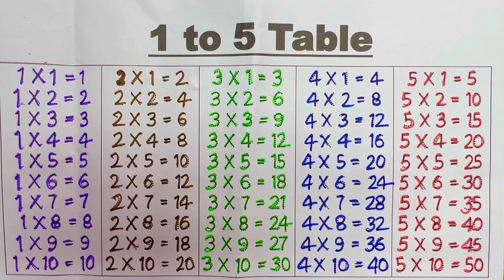table of 2 to 5,table of 5,table 1 to 5,table of 1 to 5,times tables 1 to 20,table,1 to 5 tables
c program to print multiplication table from 1 to 5
multiplication tables 1-5 games
multiplication table 1-10 grade 5
5 times table activities
6 times table activities
3 times table activities